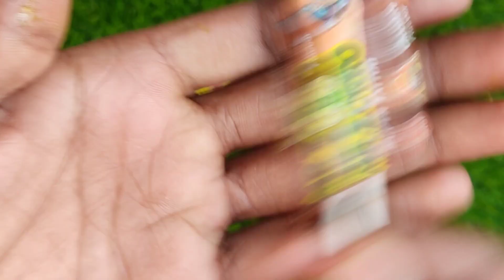🍭Some Lot's of candies🍭